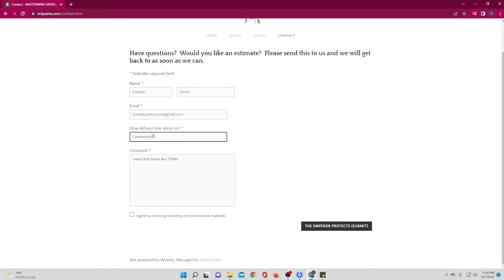Monsters Remastered | Hammer and Bolter Breakdown | Episode 12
Get Warhammer TV!